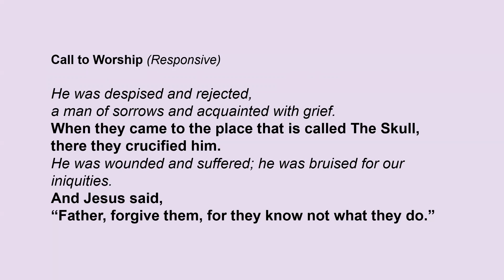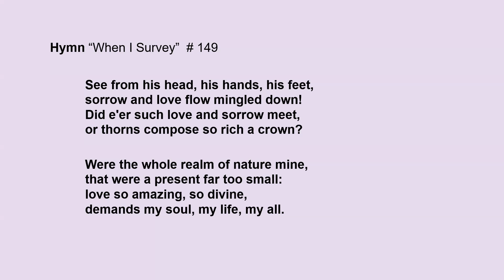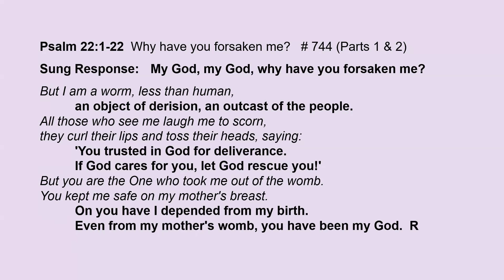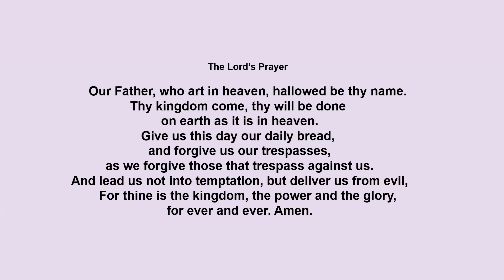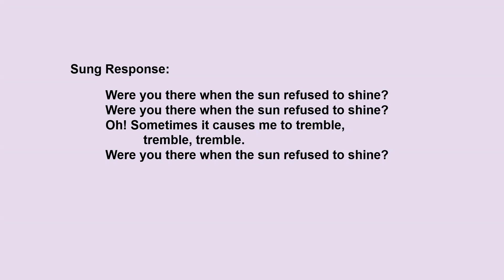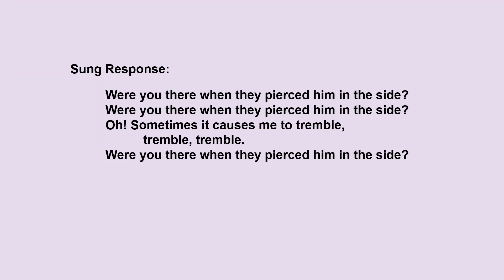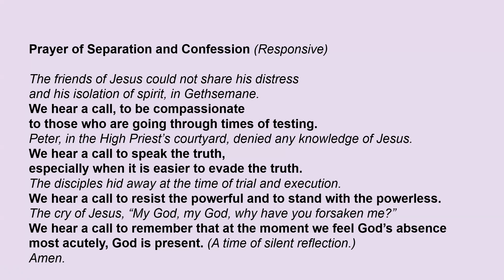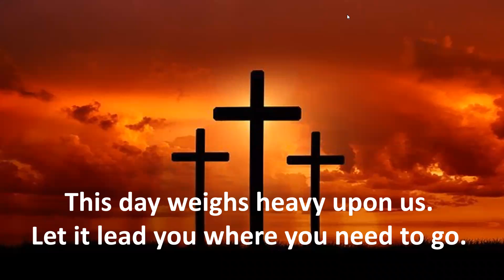Good Friday Worship - April 15, 2022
Our annual Good Friday worship service. Recorded live on Zoom.